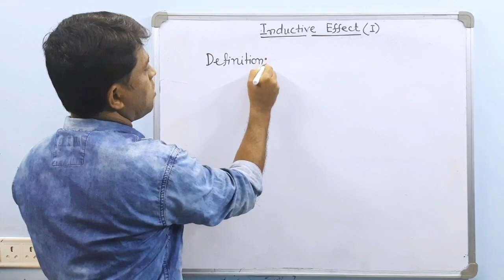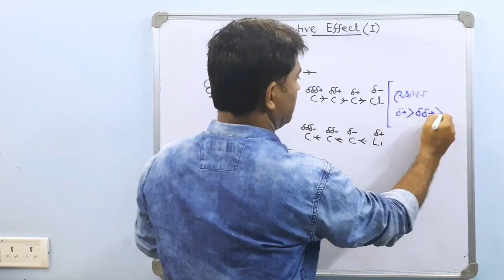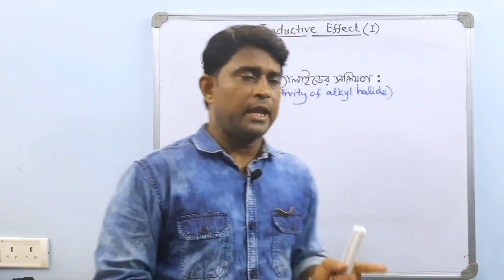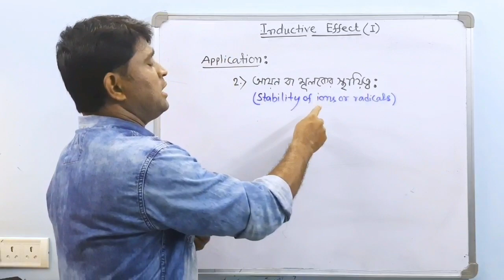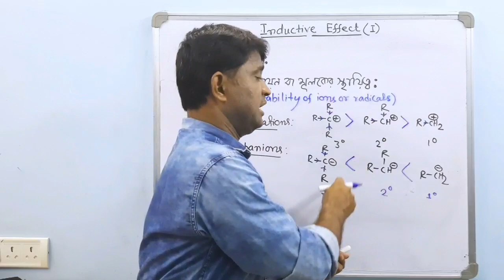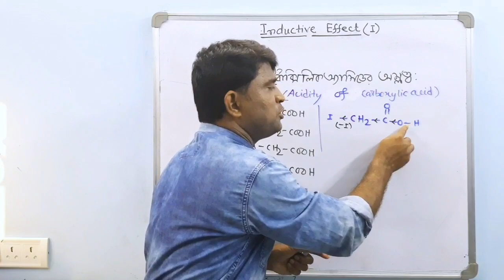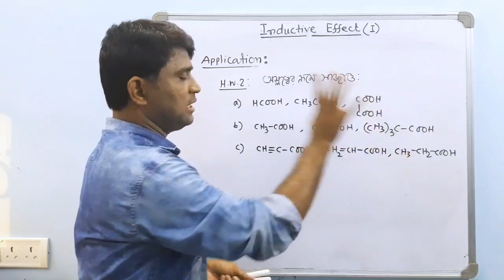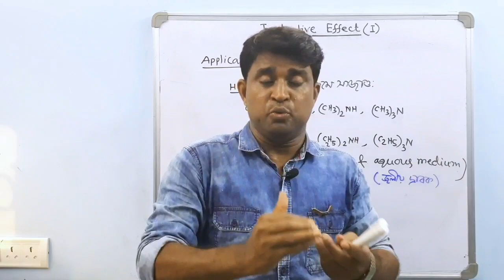Inductive Effects | আবেশ প্রভাব | by Lalmohan Jhulki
Inductive Effects | Class 11 Chemistry in bengali | আবেশ প্রভাব | by Lalmohan Jhulki

Hello I am Lalmohan Jhulki. In this video I discussed about basic part in organic chemistry. Here I discussed Inductive effects and its applications.

If you have any problem and question then comments.